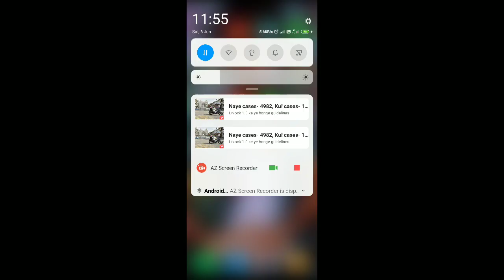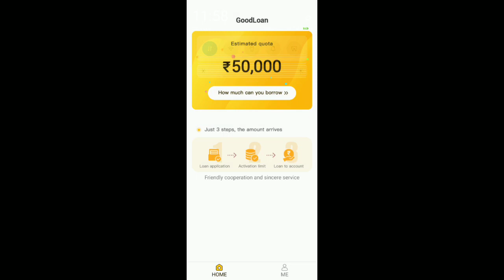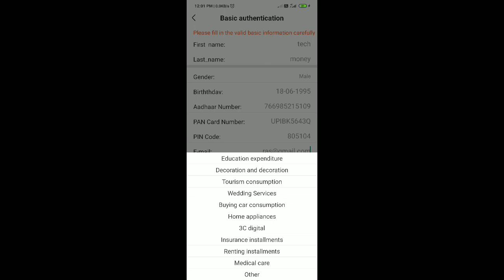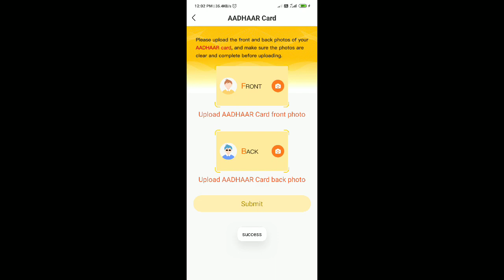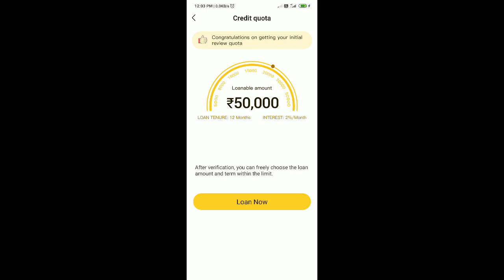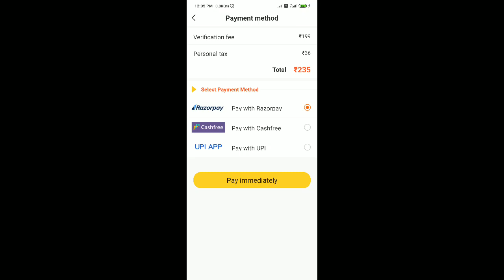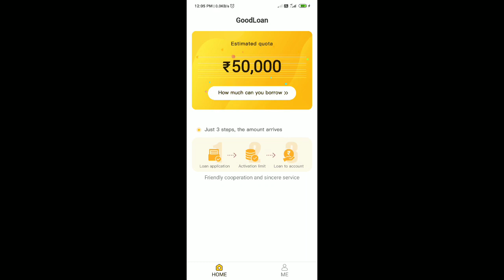Happy loan App || How to Use || Happy loan App se loan kaise le || lockdown me loan Apply Kaise kare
Happy loan App || How to Use ||
Happy loan App se loan kaise le ||

Free Dating App -
❤ No Recharge ❤

इस एप्प में मैंने ये बताया है कि आप कैसे Happy Loan app से लोन ले सकते हो और आपको किस किस docoment की जरूरत पड़ती है। और ये भी बताया है कि यह app फेक है या रियल । Happy loan app loan लेने के लिए आपको पहले उसकी membership लेनी पड़ती है । फिर loan apply करना पड़ता है यह app 50,000 तक loan देती है ।

{Your inquires}

lockdown me loan Apply Kaise kare Happy loan Se

{Hashtags}